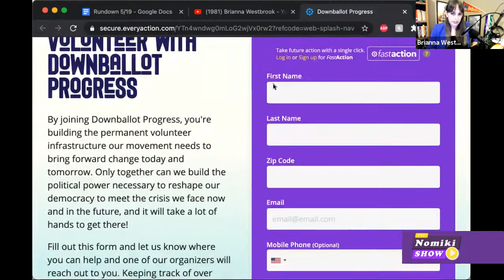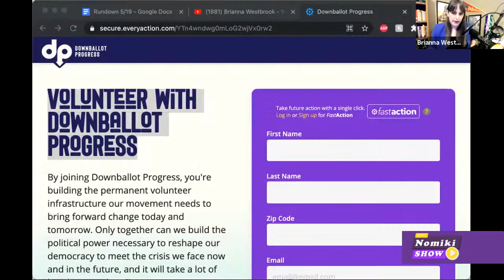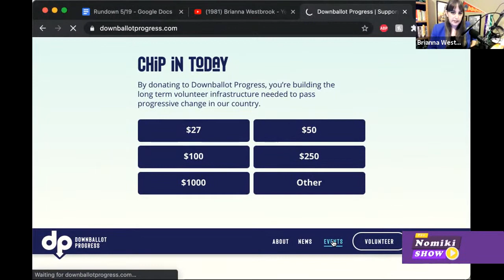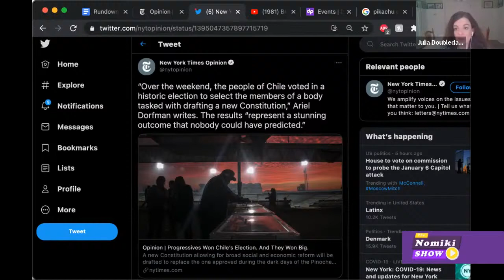Rania Batrice, Brianna Westbrook, Simon Narode, Julia Doubleday | The Nomiki Show 5/19/21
For today’s show, we take a focus more on international issues, from Palestine, to Chile, to Colombia. Nomiki Konst opens by talking about the news that the economy is improving. But Nomiki encourages us to ask: improving for whom? Then, Rania Batrice joins the show to discuss the Palestine from her perspective as a Palestinian. We also have a brief interview with Brianna Westbrook to discuss her new PAC, Downballot Progress. For today’s panel, Simon Narode and Julia Doubleday are here to talk about the recent election in Chile, where leftists won big, and also an update to the protests in Colombia.

We need your help to keep providing free videos!

Rania Batrice was the Deputy Campaign Manager for Bernie Sanders’ 2016 Presidential campaign.

Brianna Westbrook is the Executive Committee Member for the Arizona Democratic Party. She is helping launch Downballot Progress PAC.

Simon Narode is a socialist writer, and a former organizer for the Bernie Sanders campaign. Twitter:@SimonNarode Instagram: @simonnarode

Julia Doubleday is the Deputy Director of Committee. She was the campaign manager for Julie Oliver’s Congressional campaign in Texas’ 25th Congressional District. She also worked on Beto O’Rourke’s 2018 and Bernie Sanders’ 2017 campaigns.

Nomiki is LIVE » Tue - Fri: 3p ET / 12p PT

Find the Nomiki Show on Twitter (@thenomikishow) and Instagram (@thenommikishow) and YouTube AND Twitch.

Find Nomiki on Twitter (@nomikikonst) and Instagram (@nomikikonst).

Get your TNS swag at TheNomikiShow.com

"The Nomiki Show" by Napoleon Da Legend